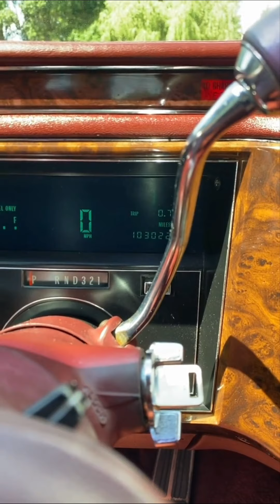كدلك بروقهام موديل 1991 🔥❤اشتراكك🏷وتفعيل🔔دعم للقناة👍✅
للطلب و الاستفسار اكثر على حساب الانستقرام :

 ksa.classic@

.1991 Cadillac brougham

السعر شامل الشحن إلى أي ميناء خليجي